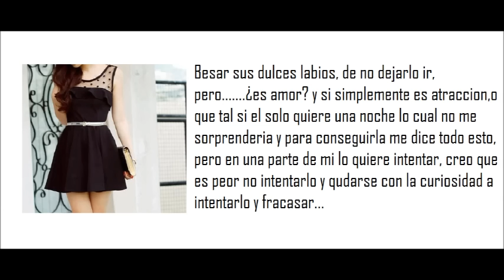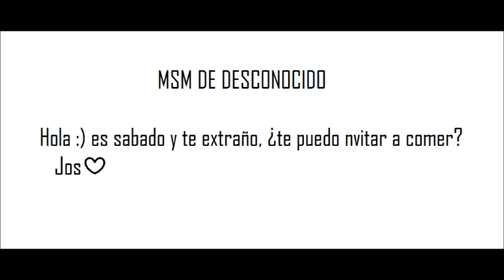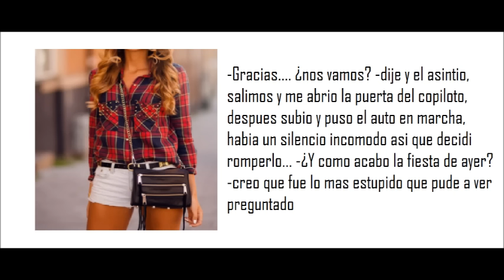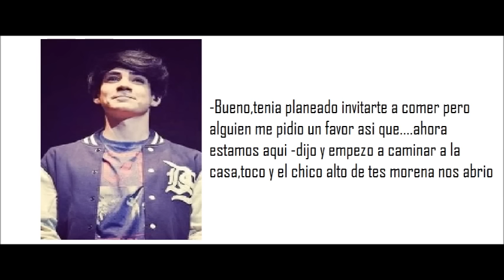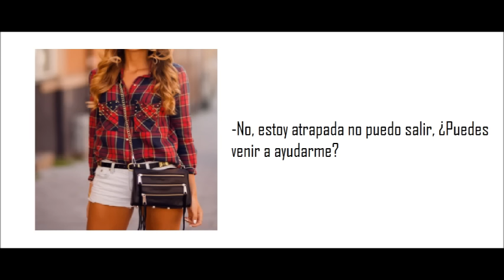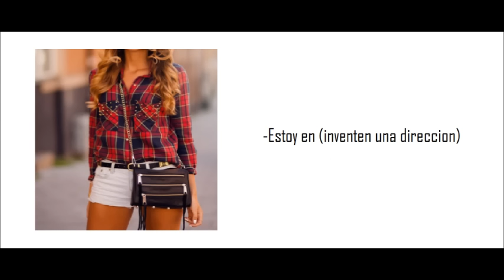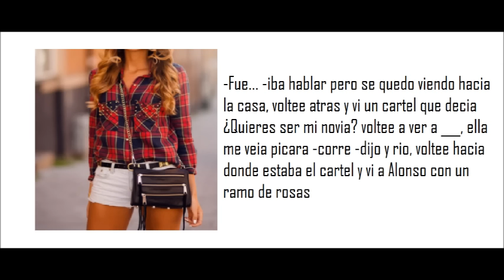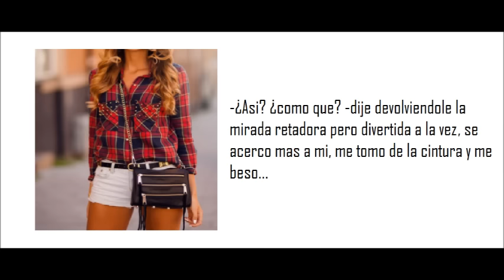"Cambiando a la Nerd" Jos Canela & Tu Capitulo 11